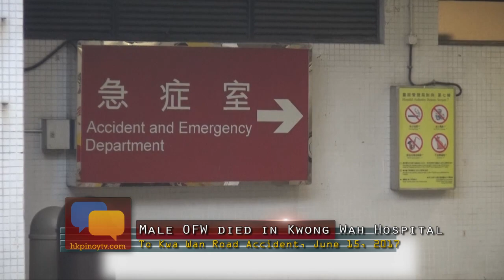OFW died in road accident in Kowloon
Isang kababayan nating Pinoy ang namatay ng umaga ng-15 June sa To Kwa Wan.

Kinilala ang overseas Filipino worker (OFW) na si Rudy Villaruel, kilala sa kumunidad na "Kuya Rudy".

Ayon sa ulat ng Pulis ng Hong Kong, bandang mag-a-alas diyes ng umaga, sa kalye ng Ma Tau Kok road, isang pang-turistang bus ang nagsakay ng kanyang pasahero. Ang bus ay umandar at tumama sa isa pang sasakyan at sa tawiran ng kalyng malapit sa Pak Tai Street natamaan ang 85-taong gulang na babae at ang kasama nitong 58-edad na si Villaruel. Pumailalim sa bus ang dalawa at sinaklolohan agad ng bumbero. more...